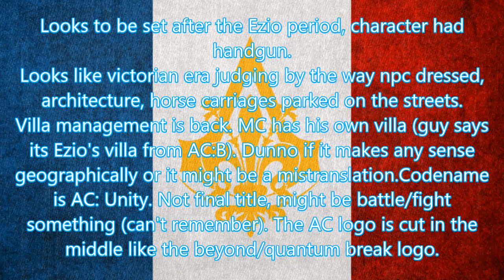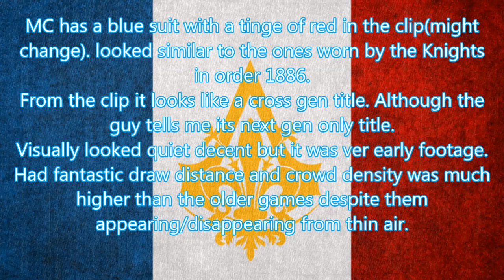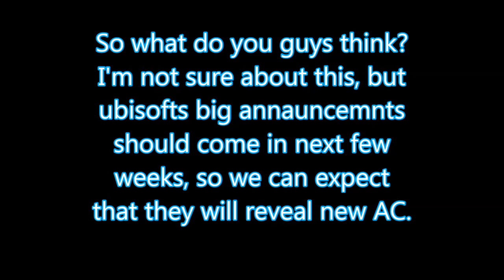Assassin's Creed 5 Unity - Possible Setting for AC 5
This time the rumor comes from NeoGAF and follows this story:
The user, during a flight on a plane, while playing for AC: Liberation with a PSVita found himself talking to the passenger sitting next to him, who, seeing him play at AC, decided to reveal some details about the next game in the series. (Up until now the statement seems all too random to look like something real, but we must also admit that ACIII and ACIVBF were leaked for the first time during their air travel ... strange coincidence).

The man turned out to be someone "close" to the series (maybe a developer or PR) and began to reveal some details, precise enough, about the next title in the series, going as far as showing him a small clip video of the game from his Ipad.

What the NeoGaf user remembers from what he saw is as follows:

set in paris and england (london?)

main characters name is arno/harno something. will be heading the french divison of assassins. (the name Arno, along with its variants is an ancient name of German origin that means "Eagle/Wolf")

looks to be set after the ezio period, character had handgun.

looks like victorian era judging by the way npc dressed, architecture, horse carriages parked on the streets.

Villa management is back. MC has his own villa (guy says its ezio's villa from AC:B). dunno if it makes any sense geographically or it might be a mistranslation.

codename is AC:unity. Not final title, might be battle/fight something (cant remember). The AC logo is cut in the middle like the beyond/quantum break logo.

MC has a blue suit with a tinge of red in the clip(might change). looked similar to the ones worn by the Knights in order 1886.

from the clip it looks like a cross gen title. Although the guy tells me its next gen only title.

Visually looked quiet decent but it was ver early footage. Had fantastic draw distance and crowd density was much higher than the older games despite them appearing/disappearing from thin air.

So, what do you think about this rumor?